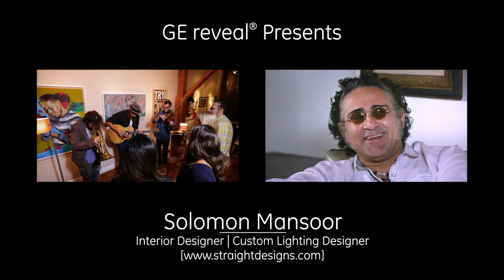GE reveal® Presents: A Tastemaker Show & Tell on How Lighting Affects Their Craft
Learn from cultural tastemakers, who depend on great lighting for their craft, as they undergo a GE reveal® quick & easy makeover.
They show how easy it is for anyone to makeover their home using GE reveal® bulbs, which bring bright, color enhanced full spectrum light instead of dull yellow light.

to learn more about GE reveal® light bulbs and the new reveal® LEDs now in stores.